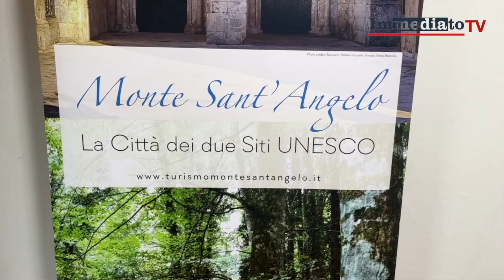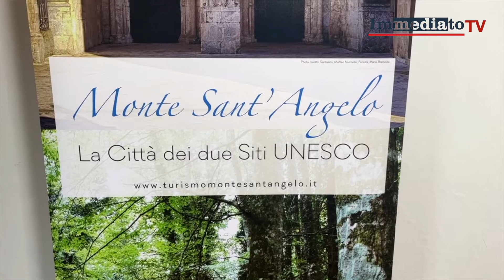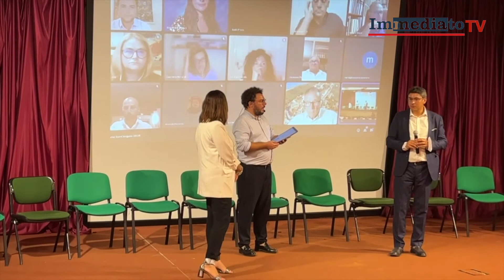VERSO MONTE 2025